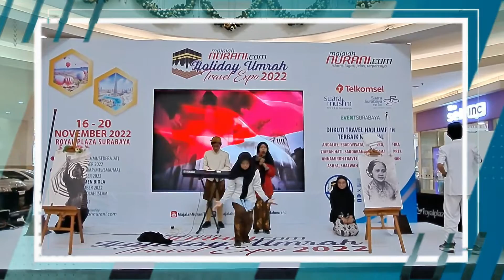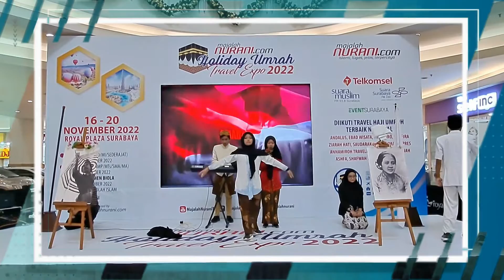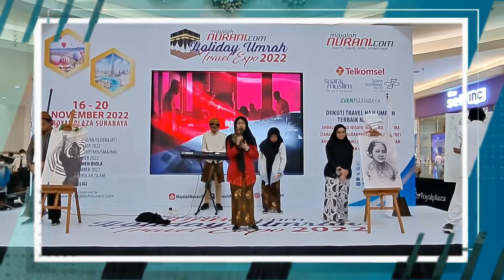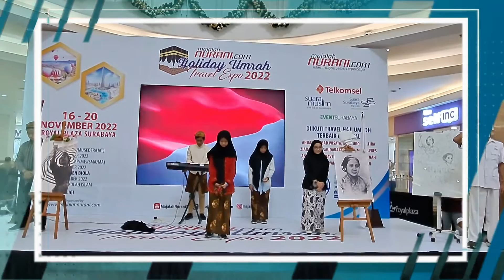Teaterikal Puisi "Gugur Bunga" SMP SAIM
Teaterikal Puisi "Gugur Bunga"
SMP SAIM